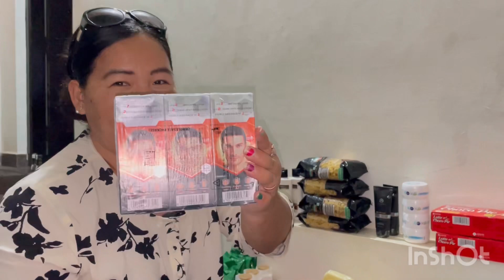HOW MUCH I SAVE MONEY ||ARMY CANTEEN ||MYSOR BILLING ||TIBETAN YOUTUBER||KOLLEGAL